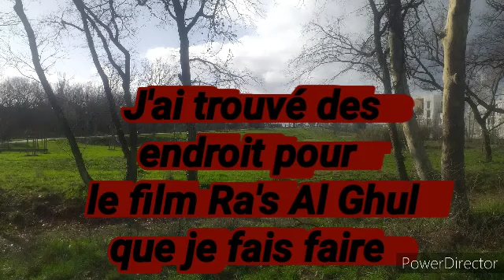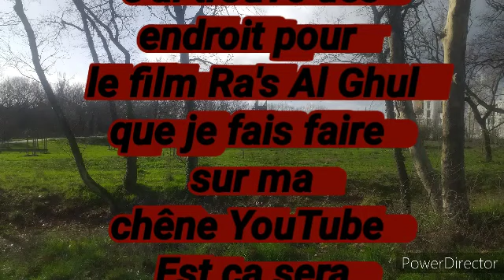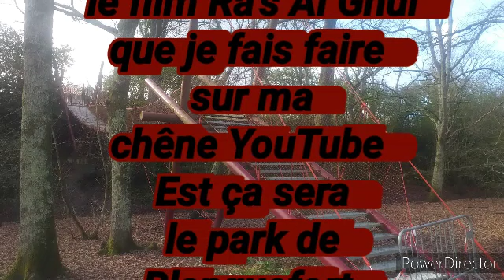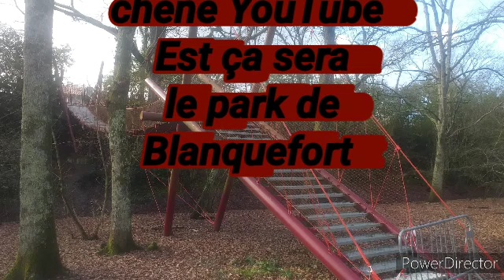15 janvier 2023